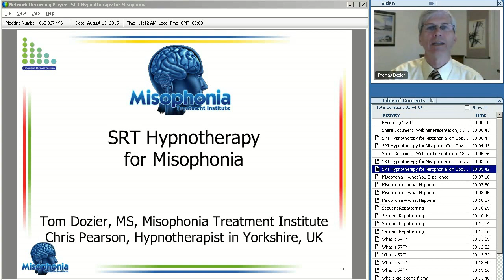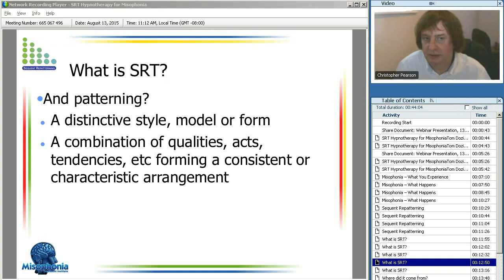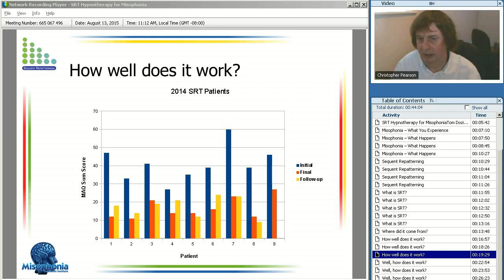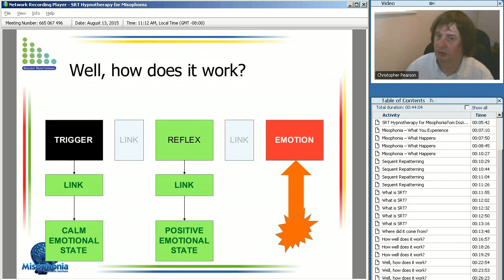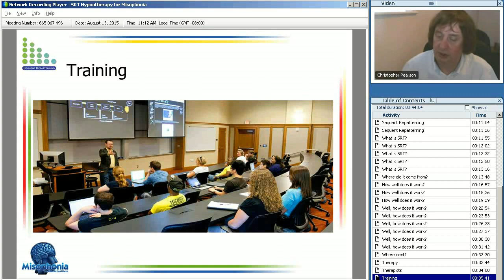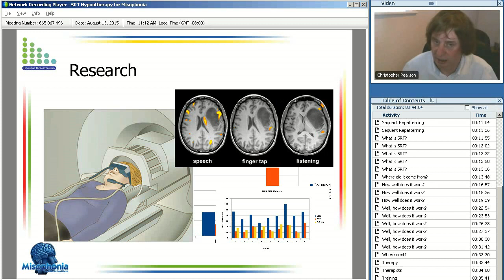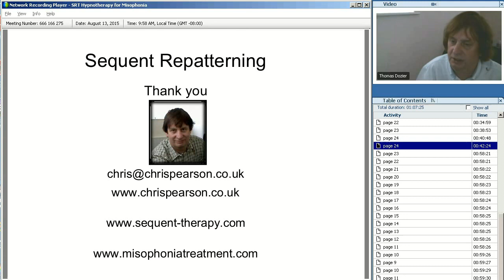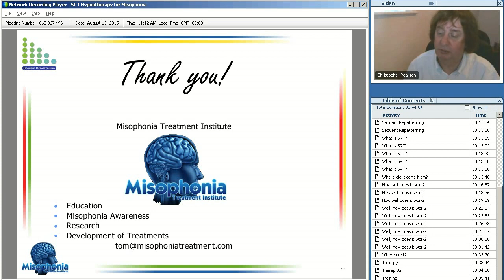Webinar: Sequent Repatterning Hypnotherapy for Misophonia - A New and Effective Treatment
Sequent Repatterning is a hypnotherapy developed by Chris Pearson in 2013 to treat misophonia.  This webinar explains what it is and why it works.

The results of patients treated in 2013 and 2014 is presented.

Sequent Repatterning Hypnotherapy may prove to be one of the most broadly effective treatments for misophonia.

We need more therapists and more extensive data collection, but this provides a reason for hope for a better future for those suffering with misophonia.

📞 Call Tom for a consultation!
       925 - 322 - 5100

Misophonia Treatment Institute

Tom Dozier
5801 Arlene Way